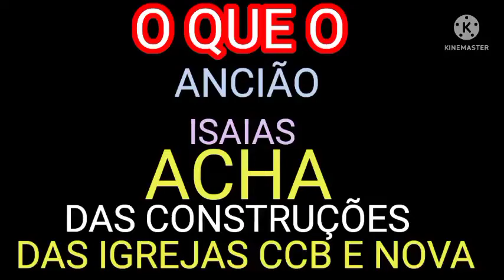JESUS ESTÁ VOLTANDO ? VAMOS CONSTRUIR ???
entrevista completa no jornal d fco morato completo mno jornal, moratense de fco morato
=1165s